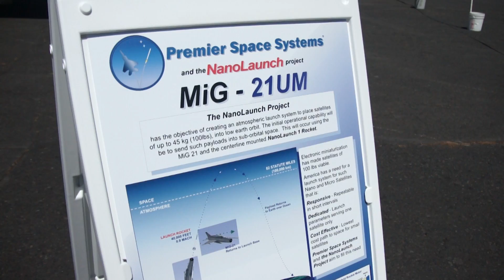NanoLaunch Project from Premier Space Systems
Premier Space Systems and the NanoLaunch Project